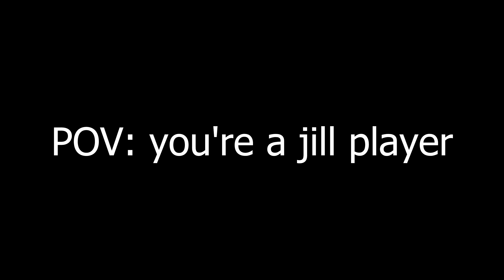Ace vs. Everyone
Teammates are the real killers.